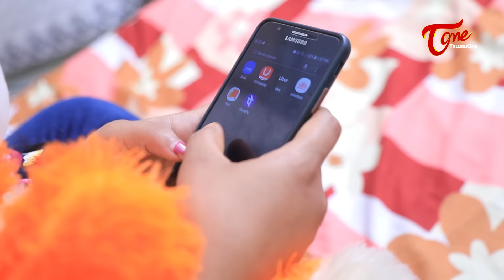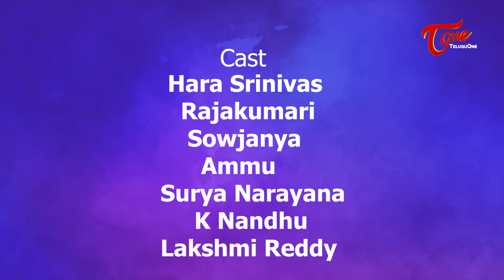FAMILY FRY Season 2 | Double Roast Epi 71 | సుఖీభవ... | TeluguOne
Family Fry Telugu Comedy Web Series Season 2 Double Roast Episode 71 Sukhibhava. FamilyFry Hilarious Funny Comedy.